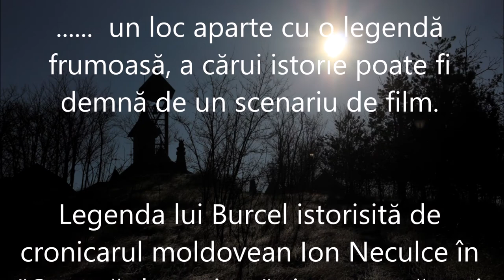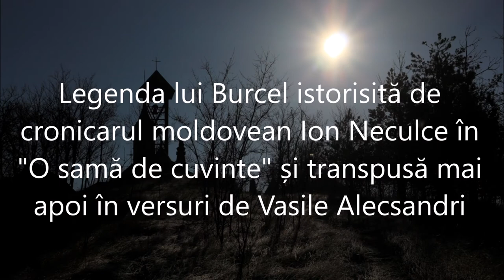Movila lui Burcel - Miclesti, jud.Vaslui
Atestată documentar la 1498, ca proprietate a postelnicului
Purcel (Burcel).
                                       Movila lui Burcel,
este o formațiune naturală pitorească, interesantă atât pentru cei cărora le
plac povestirile istorice, cât și pentru cei preocupați de botanică și peisagistică, zona fiind declarată rezervație naturală, grație speciilor
floristice rare întâlnite aici.
. un loc aparte cu o legendă frumoasă, a cărui istorie poate fi demnă de un scenariu de film.
Legenda lui Burcel istorisită de cronicarul moldovean Ion Neculce în
"O samă de cuvinte" și transpusă mai apoi în versuri de Vasile Alecsandri

Documentary attested in 1498, as the property of the bedfellow
Purcel (Burcel) .
                                        Burcel's mound,
it is a picturesque natural formation, interesting for both those who love it
I like historical stories, as well as for those concerned with botany and landscaping, the area being declared a nature reserve, thanks to the species
rare flowers found here.
. a special place with a beautiful legend, whose history can be worthy of a movie script.
The legend of Burcel narrated by the Moldavian chronicler Ion Neculce in
"A word" and later translated into verse by Vasile Alecsandri